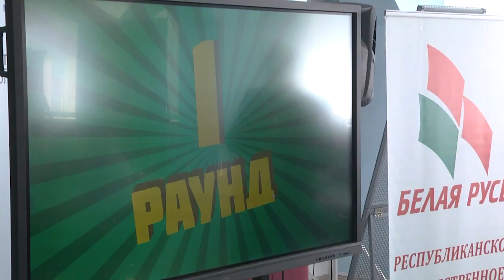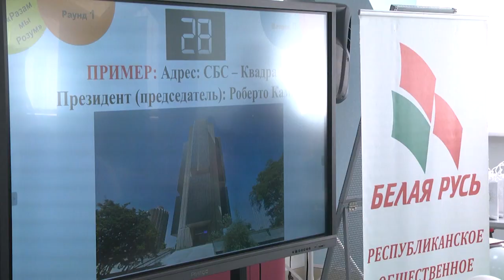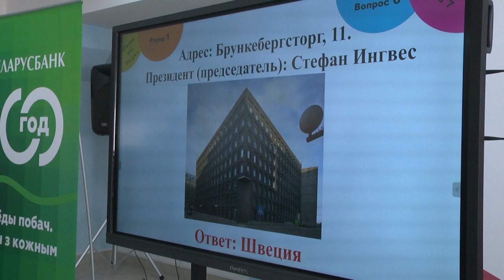2023-03-21 г. Брест. Ежегодный турнир по интеллектуальным играм. Новости на Буг-ТВ.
Ежегодный турнир по интеллектуальным играм под слоганом «Учись. Сберегай. Зарабатывай».
«Учись. Сберегай. Зарабатывай» под таким названием в Бресте прошёл очередной турнир по интеллектуальным играм среди учащихся образовательных учреждений Брестского региона. Он проводится в рамках Всемирной недели финансовой грамотности детей и молодёжи, а его организаторами уже традиционно стали Беларусбанк и общественное объединение «Белая Русь».